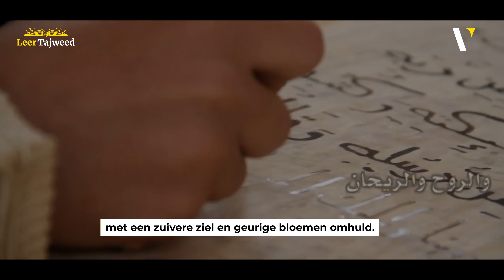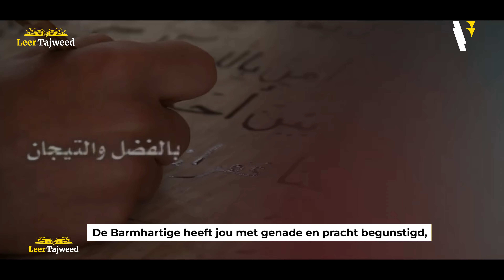Leer Tajweed | Surah Al-Masad | Afl. 5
Duik dieper in de prachtige Surah Al-Masad met imam Azzedine Karrat! Ontdek de essentie van deze Surah, krijg inzicht in de meest voorkomende fouten en verrijk je kennis van Tajweed. Mis deze kans niet om je recitatie te perfectioneren! 📖✨